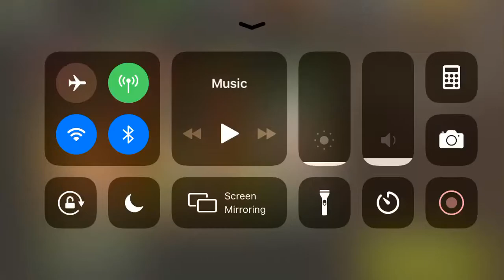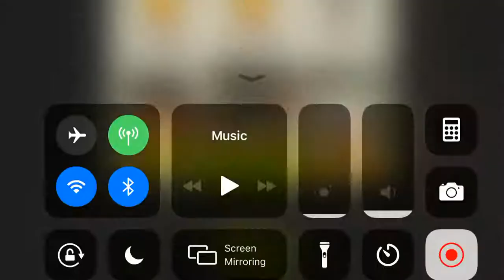NML - Prison cellar 35.2 bruised